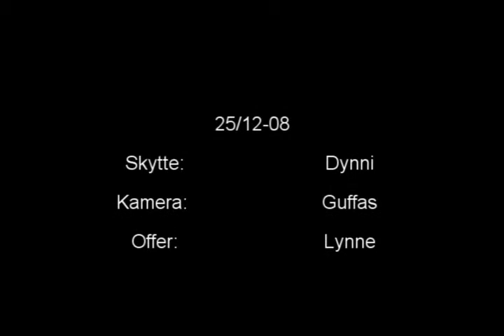Test af Gas softgun 4 (Lynne)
Lynne's First Blood